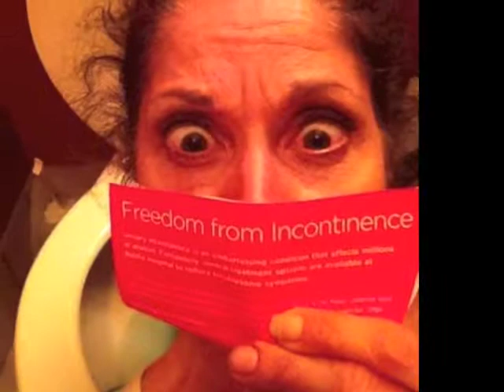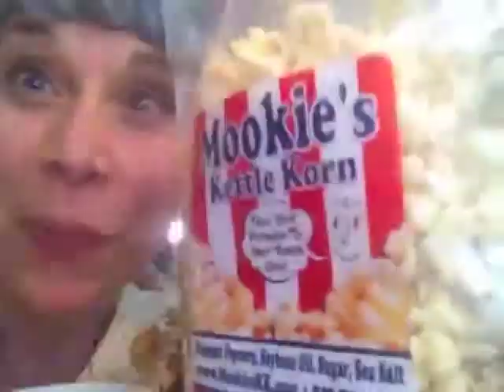Pretty Girl Kass Rocks